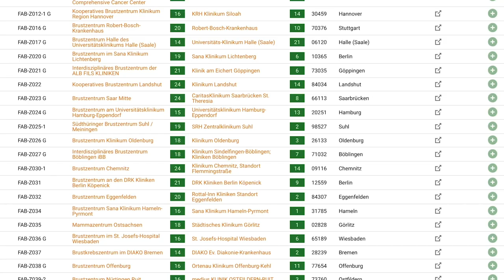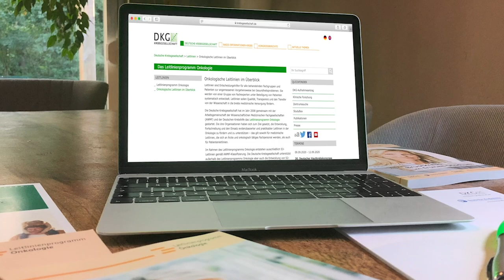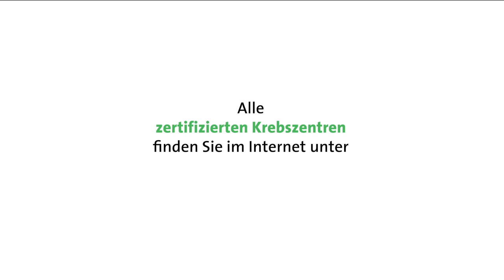360° Onkologie - Klinikwahl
Wenn man ins Krankenhaus muss, sucht man sich in der Regel ein möglichst nahegelegenes Krankenhaus. Weil dann zum Beispiel die Familie bzw. Angehörige in der Nähe sind. Bei Krebs lohnt es aber unbedingt, sich mehr Gedanken zu machen, in welche Klinik man geht. Denn Krebs ist eine schwere Erkrankung, und nicht jede Klinik hat Erfahrungen oder bietet die Behandlungsqualität, die wünschenswert wäre. In diesem Video erklärt PD Dr. Elisabeth C. Inwald vom Caritas Krankenhaus St. Josef Regensburg, warum ein zertifiziertes Krebszentrum die bessere Wahl ist.